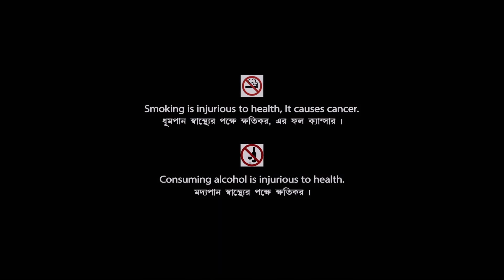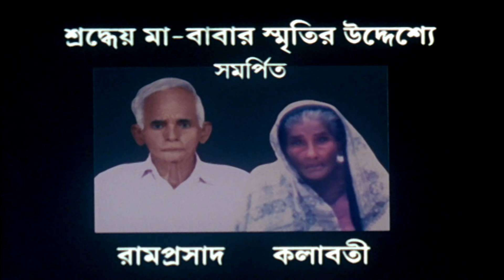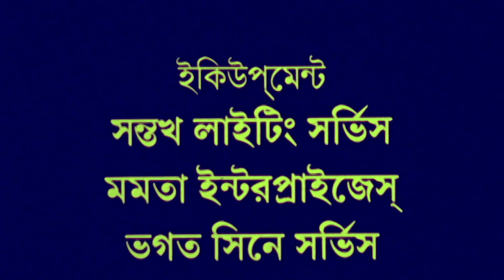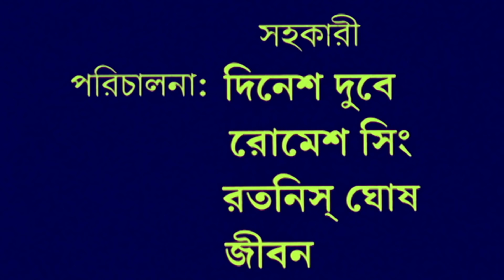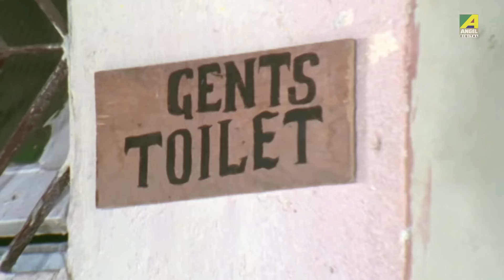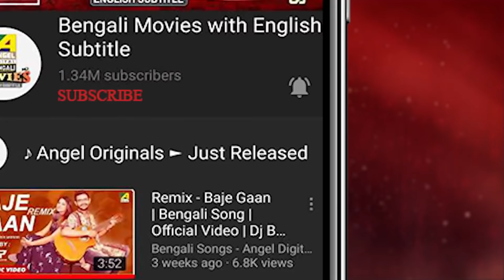Pahadi Moina | পাহাড়ি ময়না | Romantic Movie | English Subtitle | Rituparna, Sudha Chandran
Watch the Bengali full movie Pahadi Moina : পাহাড়ি ময়না বাংলা ছবি on YouTube. The Bengali Film Pahadi Moina was released in the year 2010, Directed by Ramnath Roy, starring Rituparna Sengupta, Sudha Chandran, Subrata Sarkar, Suhasini Bagchi, Sanjoy Ghoshal & Others.

Movie : Pahadi Moina
Language : Bengali
Genre : Drama, Romance
Producer : Brindaban Movies
Director : Ramnath Roy
Music Director : Pratibha Dutta, Monojit
Lyricist : Ramnath Roy
Playback : Udit Narayan, Chandrani Mukherjee, Mohammed Aziz, Deepa Narayan, Sarika Kapoor, Abhijeet Bhattacharya
Release : 2010
Star Cast : Rituparna Sengupta, Sudha Chandran, Subrata Sarkar, Suhasini Bagchi, Sanjoy Ghoshal, Radha Asrani, Dilip Chakraborty, Nisar Ahmad, Sushma Das, Arati Dutta, Tushar Dutta, Prafulla Singha, Alisha, Bulun Roy

Synopsis:::
‘Pahadi Moina’ is the story of a girl Moina who lives in a village in the hills. Prashanta’s mother tells him on her death bed that he is betrothed to Moina. Prashanta goes to the hills, meets Moina and falls in love with her. But, Moina is already in love with Chandan, a snake charmer. Yogira is an evil man who is after Moina. But his evil plans are thwarted when he dies of snake bite. The snake also bites Chandan and Moina. But Prashanta sacrifices his life and saves Chandan and Moina.